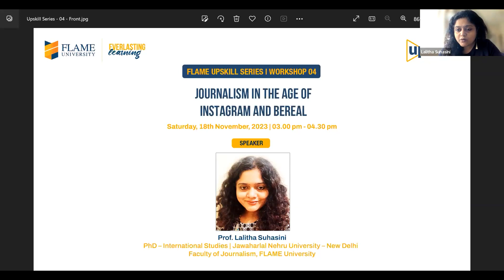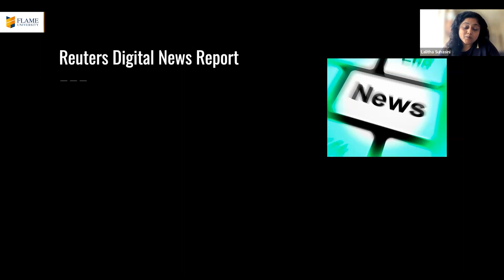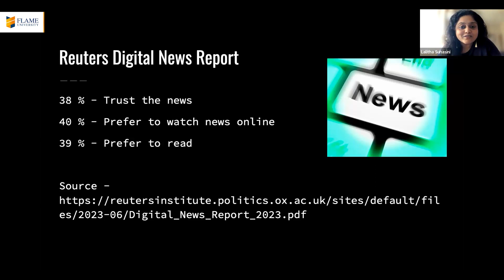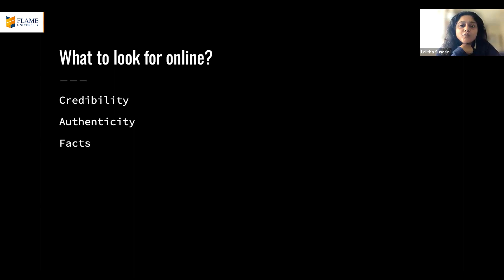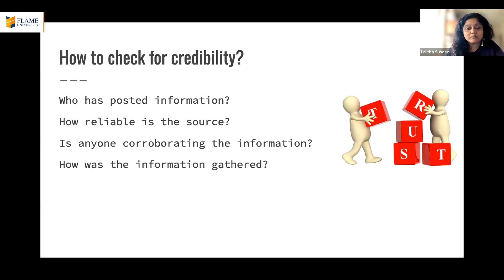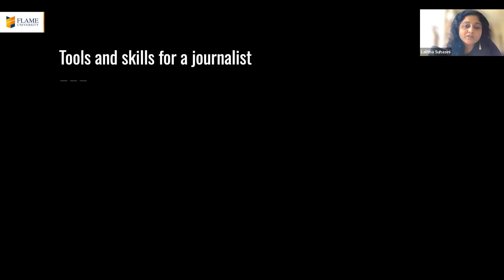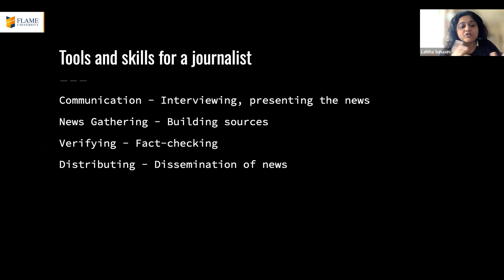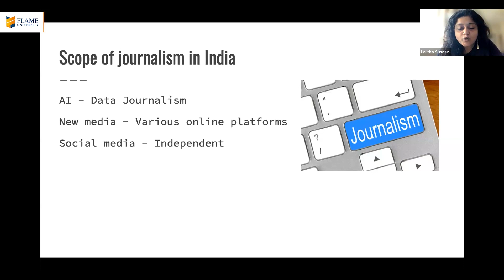Upskill Session | Journalism in the age of Instagram & BeReal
The changing landscape of media and journalism poses several opportunities and challenges to news media professionals. From being a service to society to transforming into a media product that is confronted with AI, journalism has come a long way. What does it mean to be a news influencer today? Where does a journalist draw the line between opinion and objectivity? How has journalism remained unbiased in the era of post-truth? At FLAME, we reflect on all of these questions and beyond in the session on journalism.

"Prof. Lalitha Suhasini is Academic Specialist – Journalism and Mass Communication at FLAME University. She received her Post Graduate Diploma in Journalism from Xavier’s Institute of Communication (XIC), Mumbai and holds a Bachelor’s Degree in English Literature from Ethiraj College for Women, Chennai.Prof. Lalitha has a total work experience of over nineteen years and was associated with Pune Mirror, Symbiosis Institute of Media and Communication, Students’ Educational and Cultural Movement of Ladakh (SECMOL), Express Foodie, Rolling Stone India, Time Out Mumbai, Sunday Midday and The Indian Express.

Over the past two decades, she has been a magazine editor, music journalist, news reporter, digital media expert and music curator. She has written extensively on Indian art, culture and science, seeking human stories that resonate with readers. She has also been responsible for mentoring journalists across various newsrooms and students of journalism at media schools."